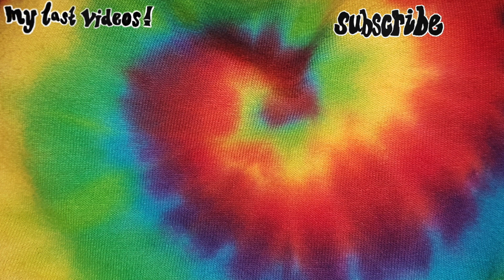#16 - pedalo central | mallorca | SUMMER 2018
song - picture/karen harding

hey there, here's number sixteen of the fifty vlogs of summer!

so this is from a couple weeks back from my holiday in mallorca :) a really productive day of watching the sunrise, beaching, renting a pedalo, going on a walk, cooking tea then out to a bar to with Daniel to play pool.

hey, I'm sasha a teen who likes to vlog from northern ireland, sharing my view of the world and occasionally making music, I hope you enjoy my content, dive right in...

sash

(intro/outro music is ikson/last summer)